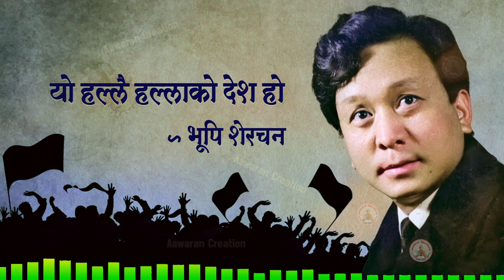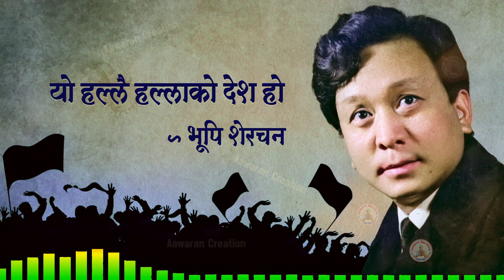यो हल्लै हल्लाको देश हो | भूपि शेरचन | Popular Nepali Poem- Bhupi Sherchan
यो हल्लै हल्लाको देश हो
(कविताशं)
कानमा इयरफोन लगाउनुपर्ने बहिराहरू
जहाँ सङ्गीत प्रतियोगिताका जज हुन्छन्
र जहाँ आत्मामा पत्थर परेकाहरू
काव्यका निर्णायक मानिन्छन्,
काठका खुट्टाहरू जहाँ रेसमा बिजेता हुन्छन्
र, जहाँ प्लास्टर गरिएका हातहरूमा
सुरक्षाको सङ्गीन थमाइन्छ
त्यसैले यो हल्लै हल्लाको देश हो
यो हल्लै हल्लामाथि उभिएको देश हो
यो हल्लै हल्लामाथि उठेको देश हो
©भूपि शेरचन
 (२०२४- रूपरेखा)
VDO Concept : Aawaran Creation
Poem Recitation : Ramesh Poudel